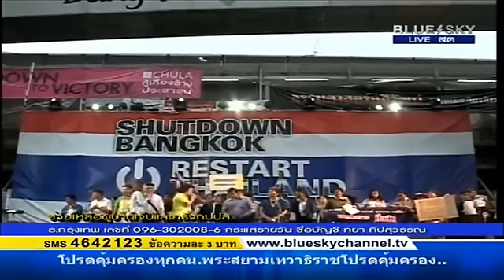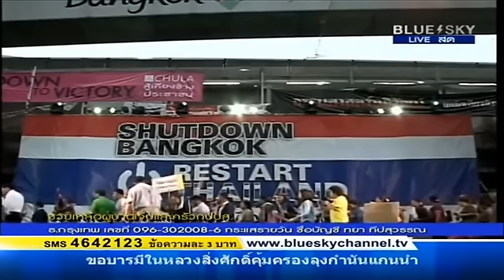ชาวนาจากเหนือ อิสาน ยกระดับไล่ยิ่งลักษณ์ 20/02/2014